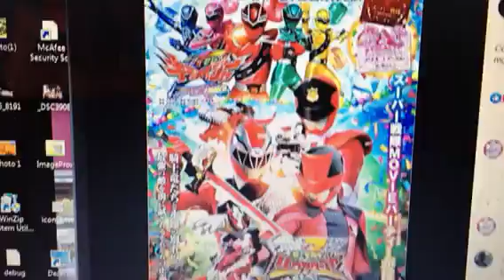Lupinranger and patoranger abs ryusougler and kirameiger zyuohger. Sentai 2020 teams up